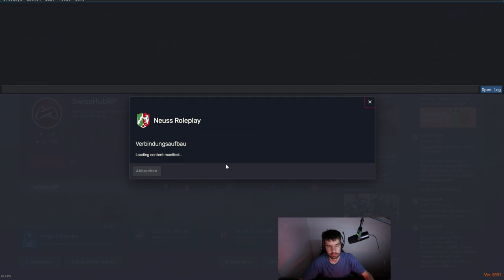Neuss Roleplay [Deutsches Setting] - Ein deutscher GTA V Roleplay Server - News und Features #1